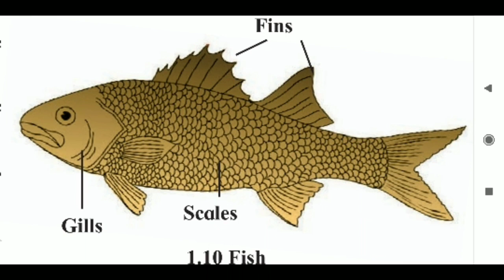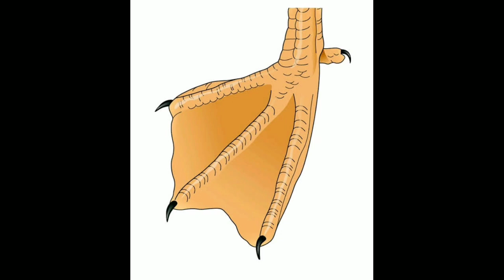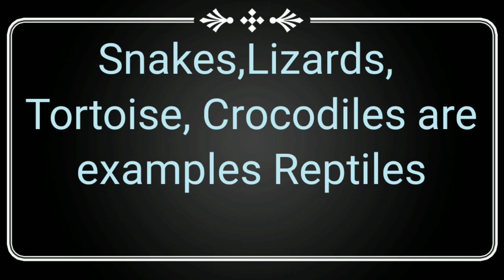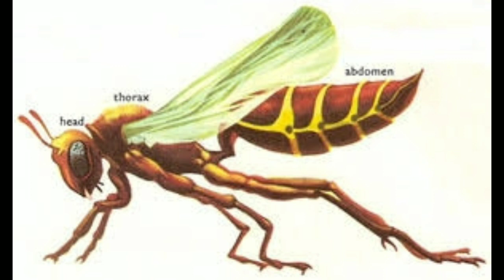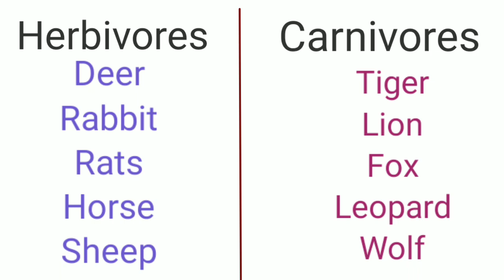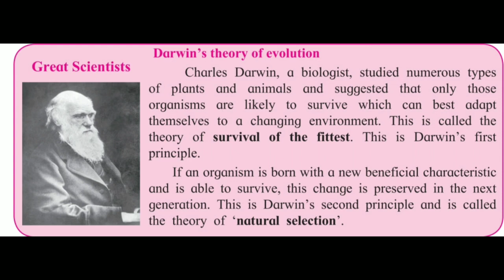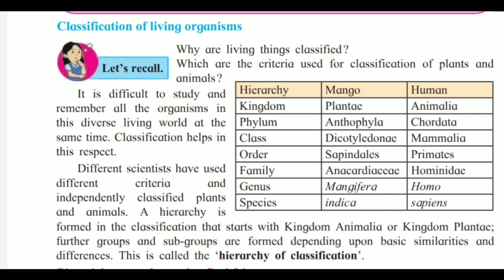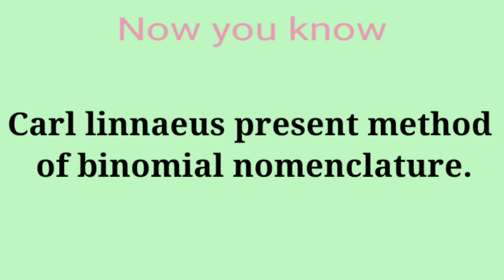7th sci chapter#1 Adaption in Animals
adaption in different types of animals.